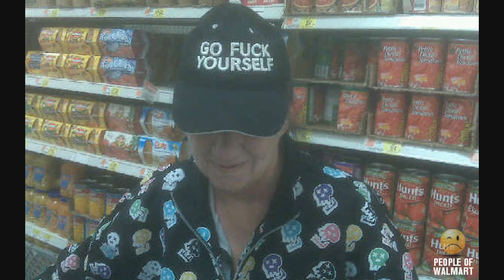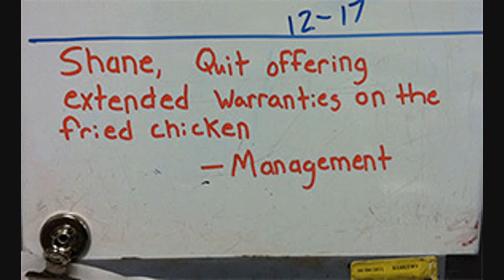NEW People of Walmart August #2